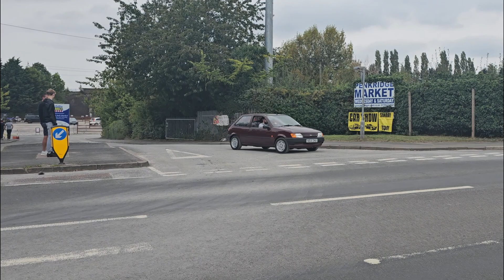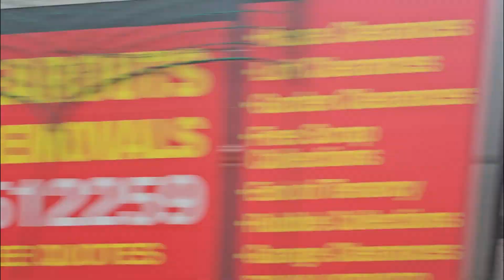Retro Car Show - Cars Leaving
➤ CAN WE HIT 20 LIKES?
A massive MASSIVE thank you for stopping by the channel, It truly means the world to me :)
I truly hope you like the video,